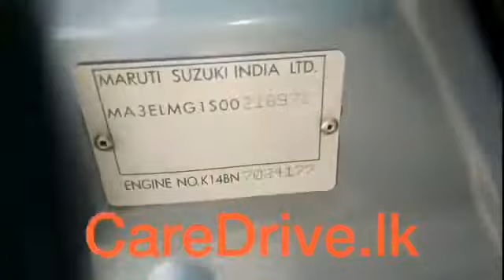SUZUKI ERTIGA (INDIAN) CHASSIS NUMBER & K14B ENGINE NUMBER LOCATION